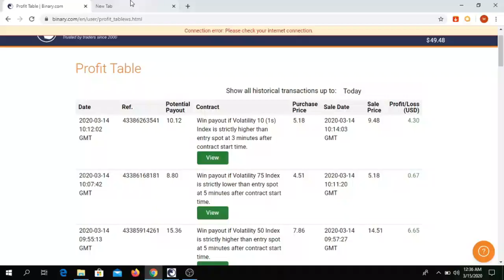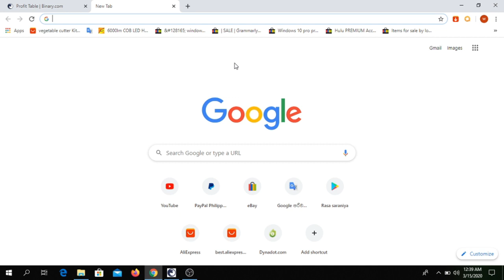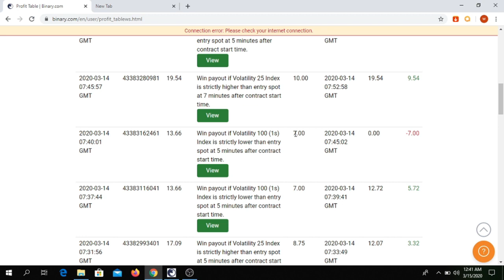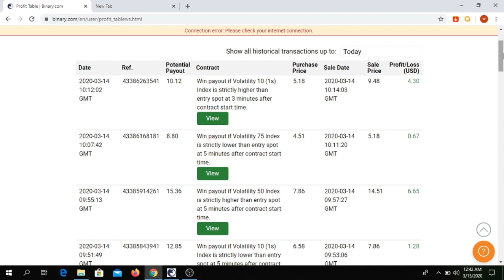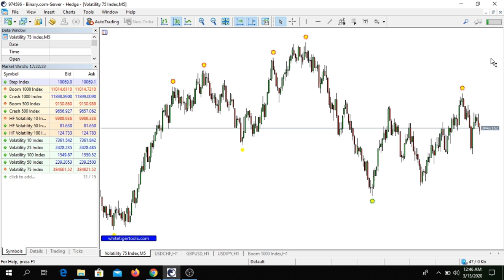Volatility Index Live Trading Proof 95% Wining Strategy Binary option.